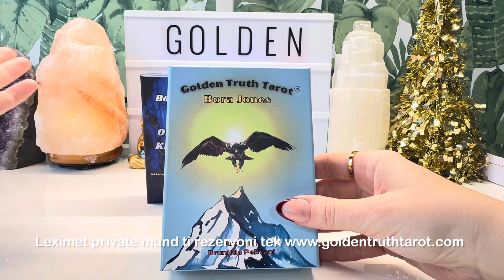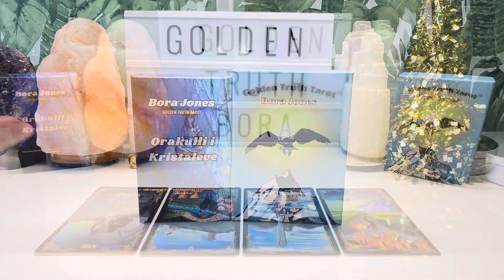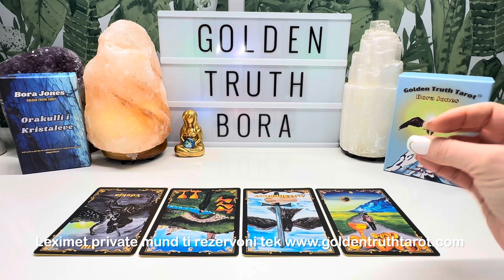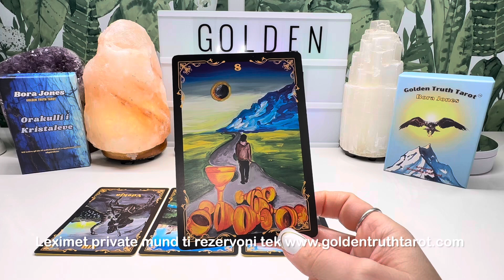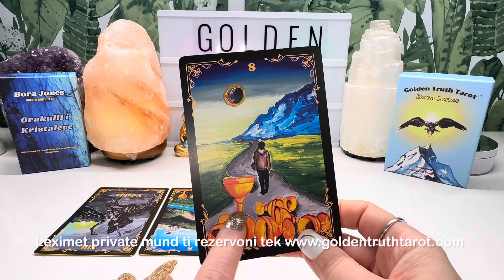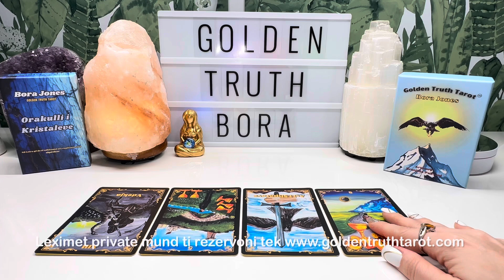#2024 ♈🔮DASHI parashikimi per muajin janar 2024🔮♈